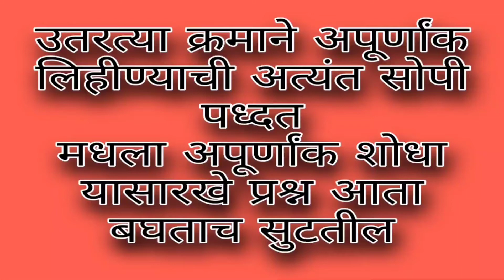उतरत्या क्रमाने अपूर्णांक लिहीण्याची अत्यंत सोपी पध्दत